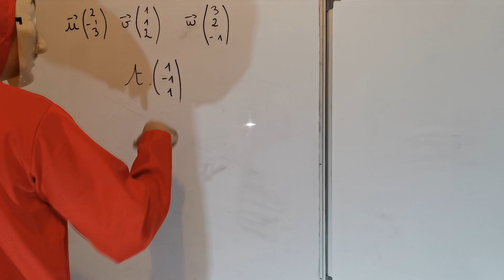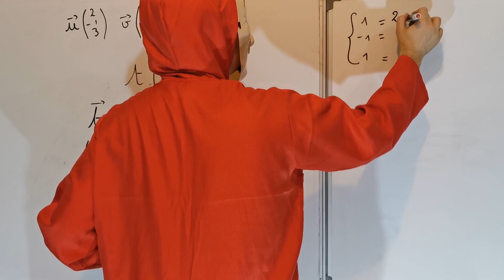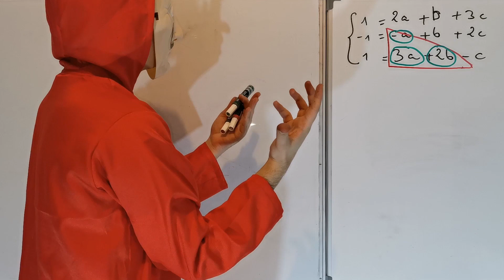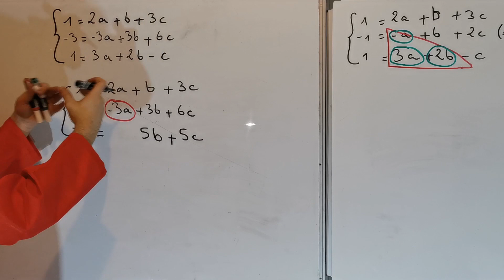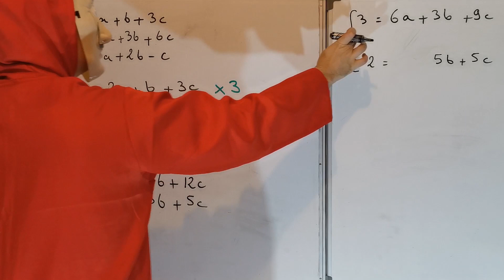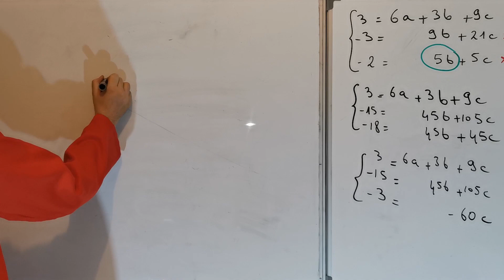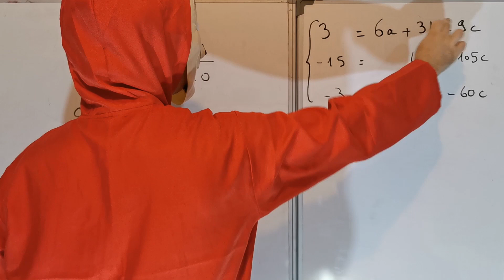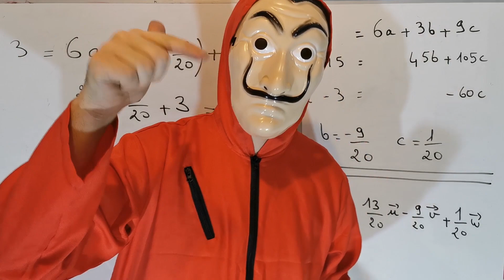PIVOT DE GAUSS-COMMENT RESOUDRE UN SYSTEME 3 EQUATIONS-DECOMPOSER VECTEUR DANS UNE BASE DE L' ESPACE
TERMINALE
LICENCE
L1
PREPA
CLASSE PREPA

🖐🏼Dans cette vidéo , je t'explique comment DECOMPOSER UN VECTEUR DANS UNE BASE DE L' ESPACE - TERMINALE - L1 ce qui te permettras de comprendre parfaitement cette notion 🖐🏼

🔥 Bienvenue sur ma chaîne YouTube , qui j’espère te permettras de très bien  comprendre toutes les notions en mathématiques 🔥

PS : Si vous avez des questions en mathématiques que cela soit sur cette vidéo ou n'importe quelles autres sujet, laissez un commentaire j'y répondrai le jour même ou vous en ferai même une vidéo.